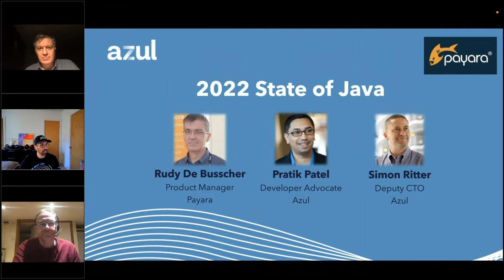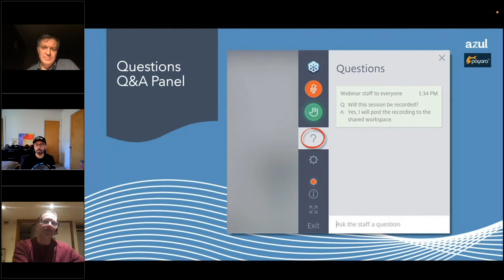2022 State Of Java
A discussion about the state of the Java core platform, JDKs & enterprise Java development, OpenJDK 17 & 18, cloud migration strategies & log4j